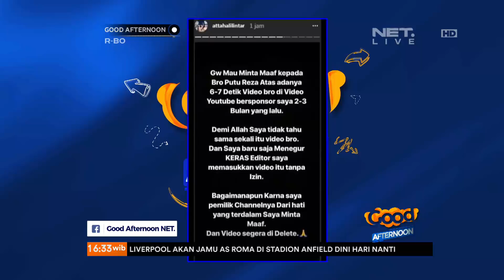Talk Show with Atta Halilintar, Membahas Konten Konten Youtube Atta Halilintar